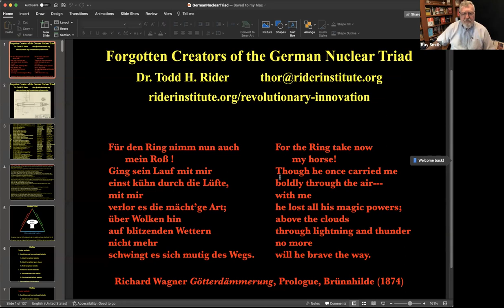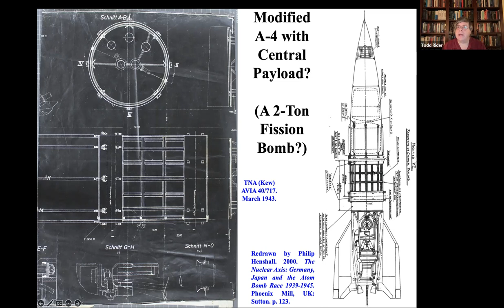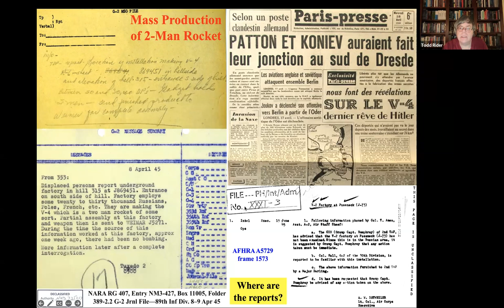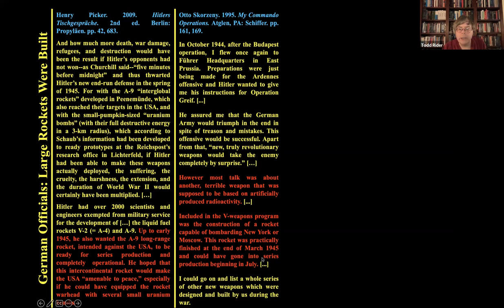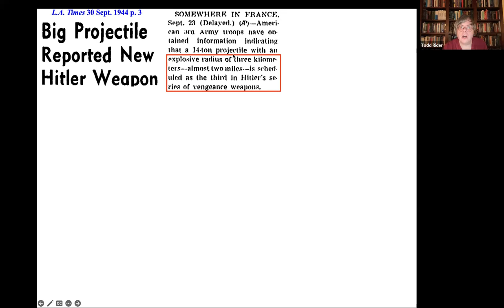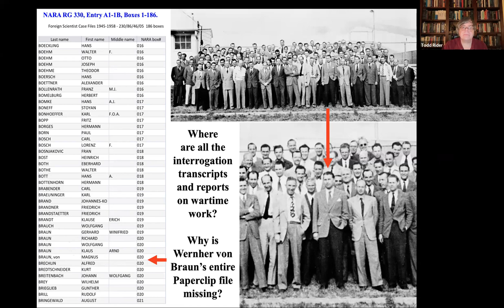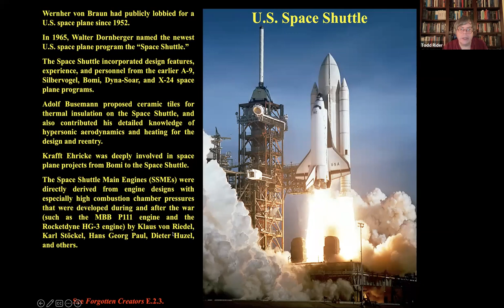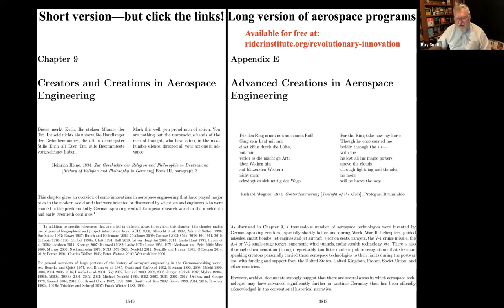HIDDEN HISTORY: Stories from the Secret City (Sept. 4, 2022)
Host: Ray Smith
Guest: Dr. Todd Rider, Scientist
Topic: Germany's Nuclear Weapons Program - Part 3
Episode 55 (Sept. 4, 2022)